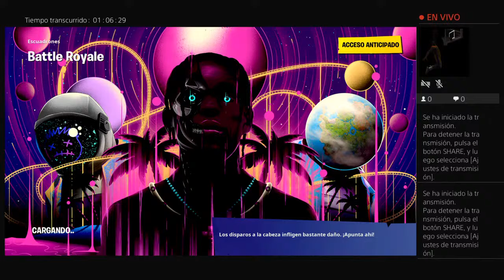Transmisión de PS4 en directo de pedronpm107